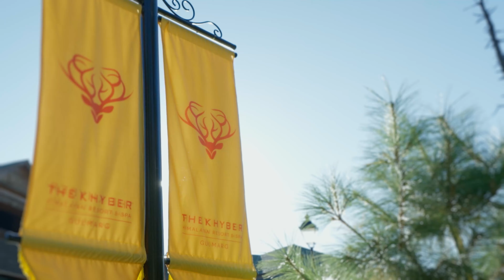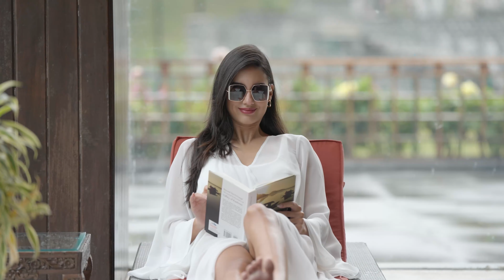Moments of love shared on your romantic getaway to The Khyber Himalayan Resort & Spa, Gulmarg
Love is in the air ~ Cherish the little moments during your romantic getaway to The Khyber, weaving an unforgettable tapestry of your journey together.